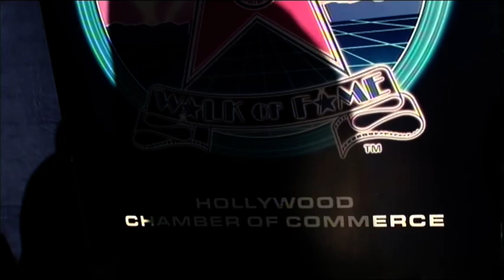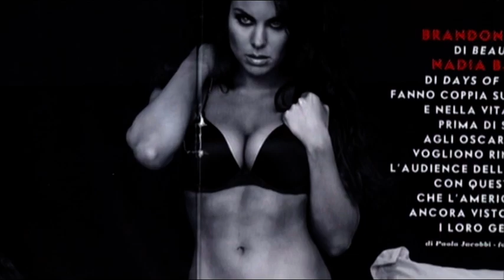Qui sont les serviteurs de l'ombre des stars américaines ?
Ils sont coiffeurs,styliste ou manucure. Et à Los Angeles, ils travaillent tous au service des plus grandes stars. Choisir leur tenue, s'occuper de leur chevelure ou de leurs ongles : rien n'est trop beau pour satisfaire les célébrités.

  Chaîne : M6
        Émission :  Accès Privé
        Réalisation : Elisabeth Bouteiller